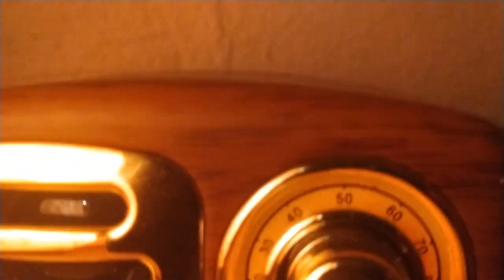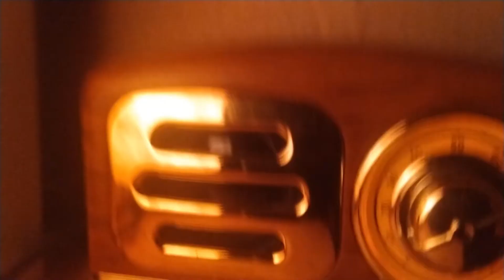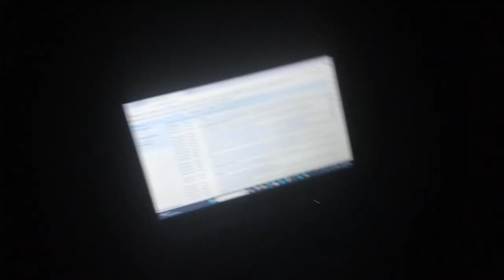(EAS #1,957 - #1,961) NO RADIOS? NO PROBLEM!!! - EAS Alerts from 7/6/24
Yes, I know you probably don't want another one of these, but I'm trying my very best to get caught up on these videos but thankfully I don't have the much left until we get officially caught up, and which by the way, the next one might be interesting so look out for that.

HIGHLIGHTS:
0:00 Intro
0:45 Severe Thunderstorm Warning - 60 MPH Winds & Ping Pong Ball Size Hail
2:46 Tornado Warning - Radar Indicated
5:29 Severe Thunderstorm Warning - 60 MPH Winds & Quarter Size Hail
7:32 Severe Thunderstorm Warning - 60 MPH Winds
9:06 Severe Thunderstorm Warning - 60 MPH Winds
13:08 Outro